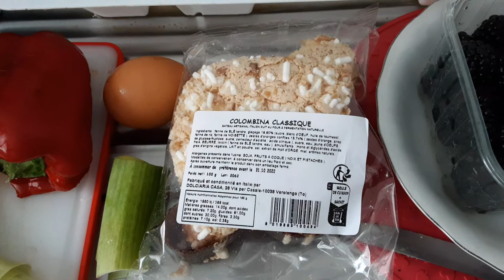Шакшука с французским сыром, лёгкий ужин/завтрак без мяса за 15 минут. Париж/Shakshuka. Paris.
Блюдо восточной кухни, в основе лук, помидоры, болгарский перец, яйца. Специи восточные. Зелень.